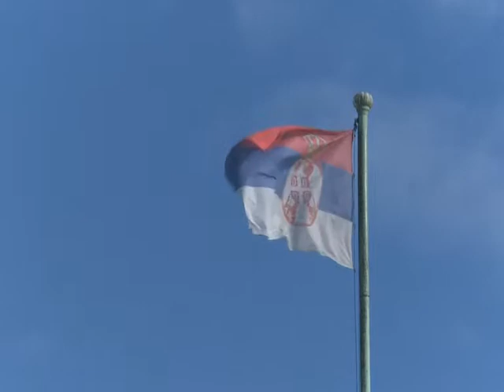RTRS EU Reportage - 08/02/2014 - Србија и Европска Унија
Србија је, отварањем преговора о придружењу Европској Унији, почела вишегодишњи процес усклађивања законодавства. Тренутно је фокус на тзв. Скринингу - поступку сагледавања садашње ситуације. Прва Поглавља биће отворена 2015 године.